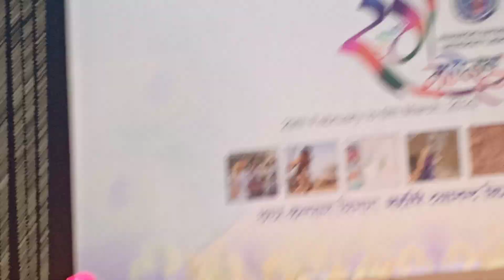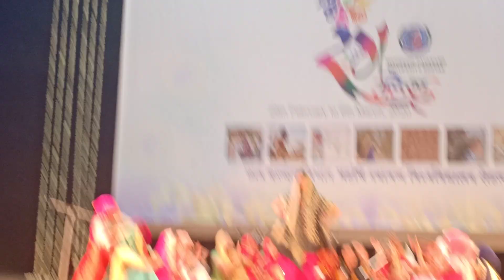GCW Rohtak Folk Dance Haryanvi Rang Mahotsav MDU 2020